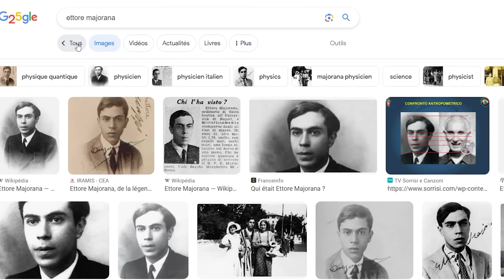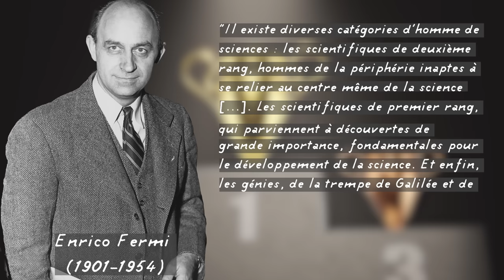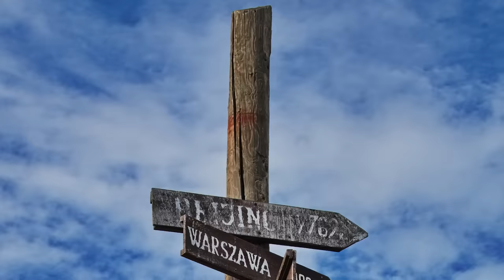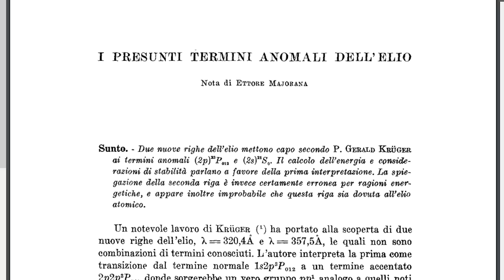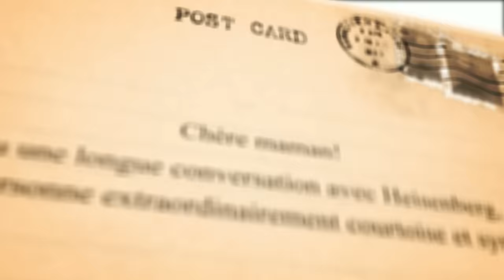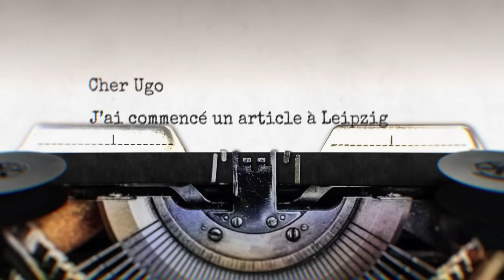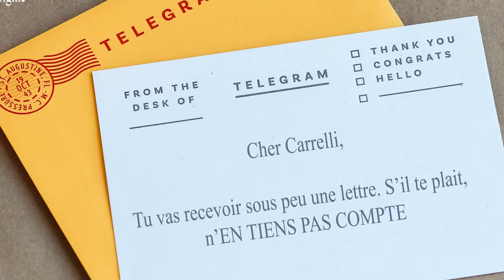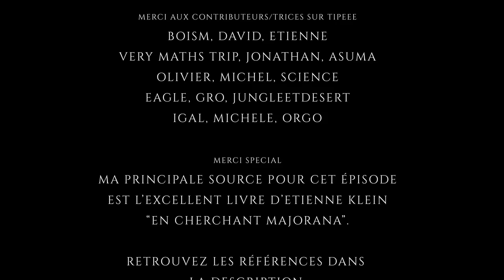MAJORANA : LE GENIE DISPARU DE LA PHYSIQUE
Obtenez 4 mois offerts sur l'abonnement de 2 ans via mon lien Jusqu'à 6 appareils en simultané avec le même compte et sans risques car satisfait ou remboursé sous 30 jours.

Aujourd'hui, je vous raconte l'un des destins les plus étranges que l'histoire de la physique ait rencontré : La vie et l'œuvre d'Ettore Majorana, physicien Italien du 20ème siècle, célèbre pour avoir disparu totalement un soir de 1938, sans laisser d'autres traces que des lettres et des télégrammes contradictoires.  Dans cette vidéo nous allons certes parler de cette étrange disparition, mais également revenir sur la contribution sans pareille de ce physicien à sa discipline.

MERCI A :
• G milgram et Geek concept de m'avoir prêté leur voix pour l'intro de cette vidéo. Retrouvez les sur leurs (excellentes) chaînes respectives :

► ERRATUM
Petite précision économique 30 000 LIRES et non 30 000 LIVRES. Ma langue a fourché, mais il s'agit bien de la monnaie Italienne. Désolé pour cette bourde.
► SOURCES :
La bio :
• En cherchant Majorana (Etienne Klein, editions folio)
• Lien vers une conférence de Majorana à la société Française de physique en 1930

Les articles :
• 1er article 1930 : "Atomes orientés dans un champ magnétique variable"

Complément :
• I ragazzi di via Panisperna, film italien de Gianni Amelio sorti en 1988.

► TIMECODES :
0:00  : sponso
2:03 : Episode